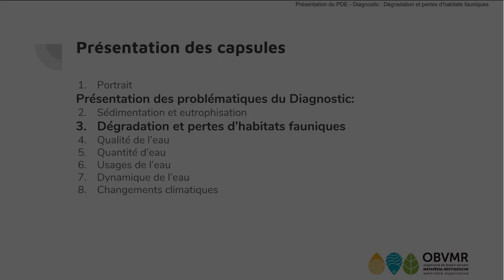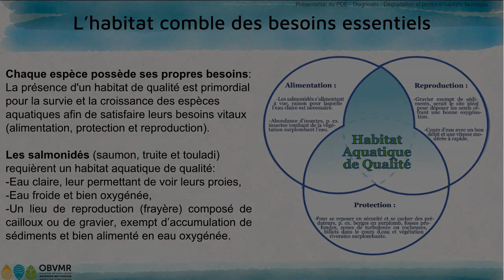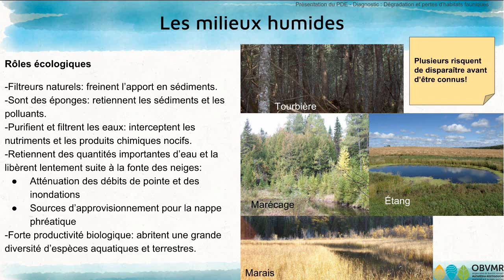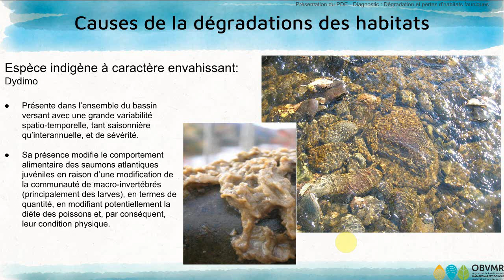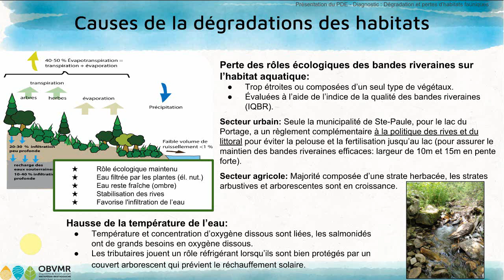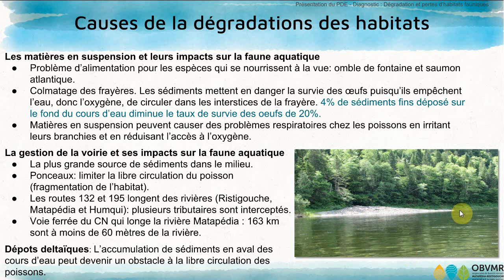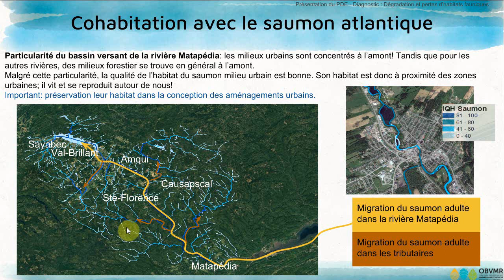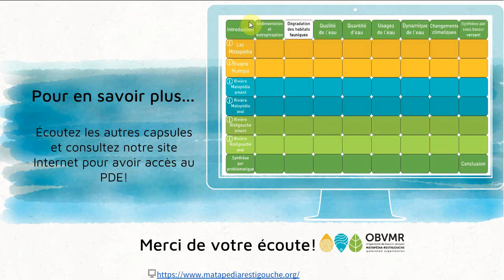PDE à la carte - 3: Dégradation et perte des habitats fauniques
L'Organisme de bassin versant Matapédia-Restigouche (OBVMR) vous a préparé plusieurs capsules présentant son Plan Directeur de l'Eau (PDE). Cette capsule vous présente la problématique de dégradation et perte des habitats fauniques.